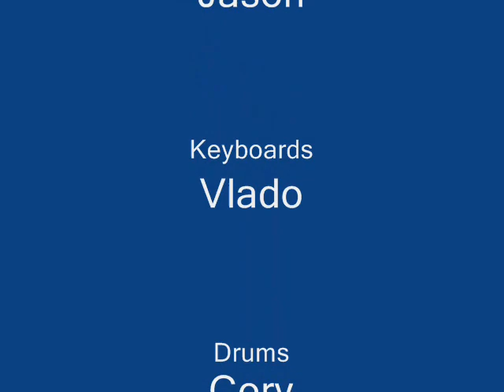Martin Andrew in Forever Rod " The Rod stewart Tribute show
Live in Las Vegas